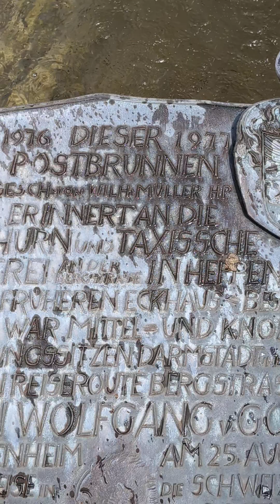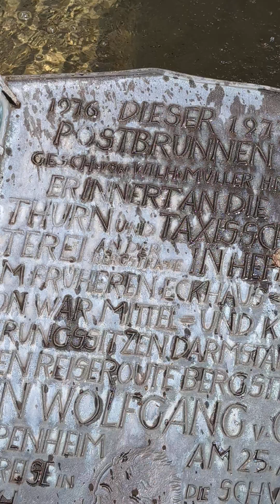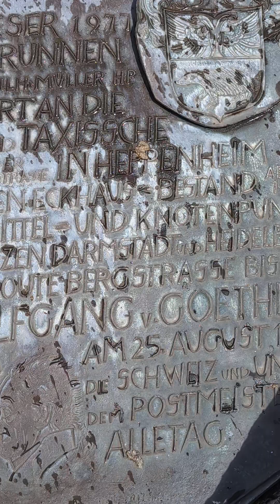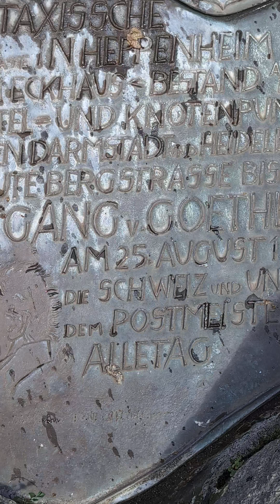Postbote in Heppenheim